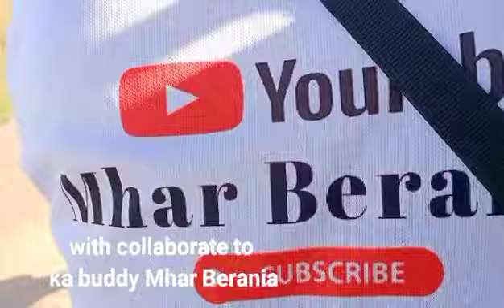Access Road BARRA to Cotta @ Town | New Road going to Barra soon to open#short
In this Vedeo will show you the New Access Road Development of Barangay Barra exit To Sta. Thereaa going to Cotta Lucena City & Town Proper .. Thanks again for watching
I really Appreciate thank You So Much . Godbless ❤️You All..